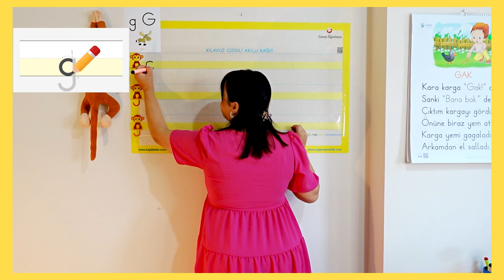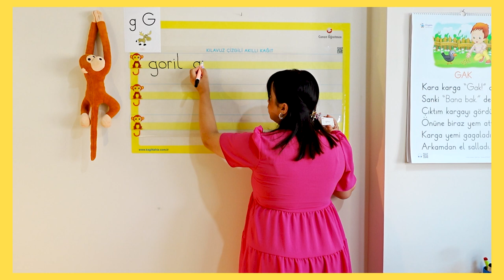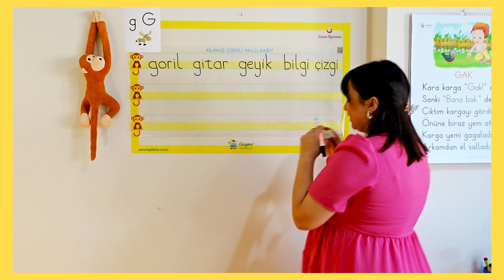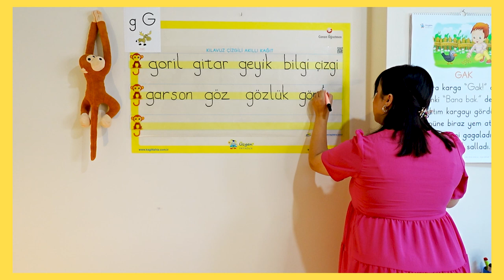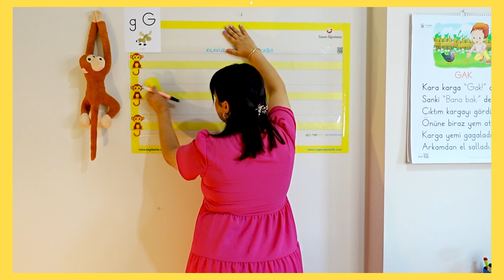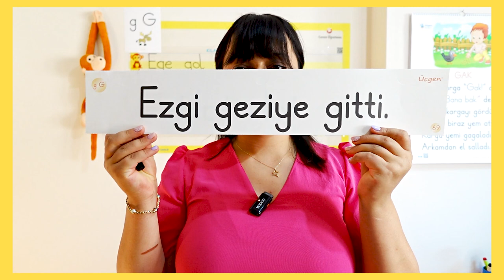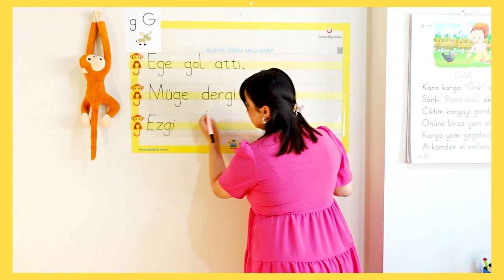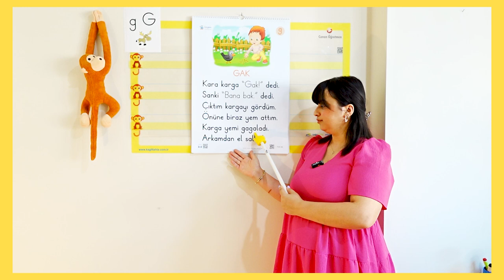1.Sınıf "g-G" Ses Fasikülü